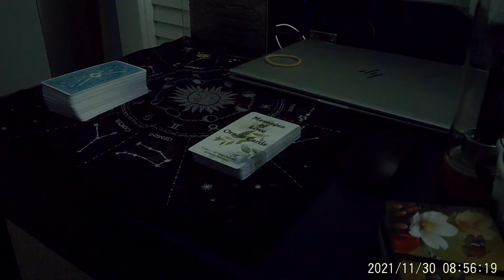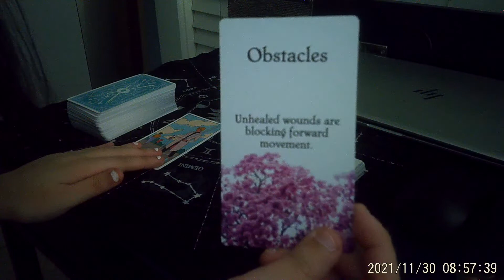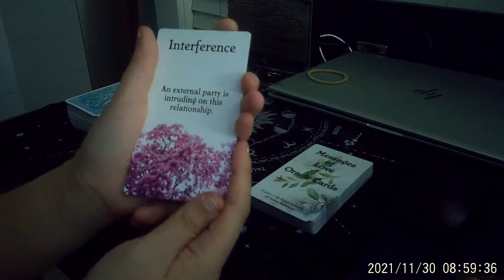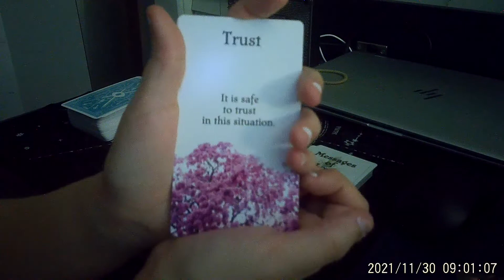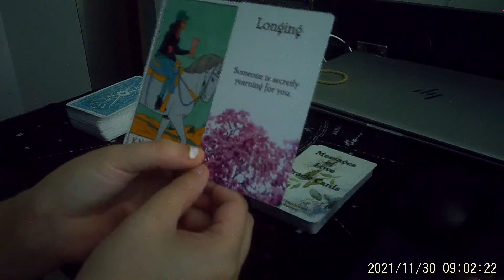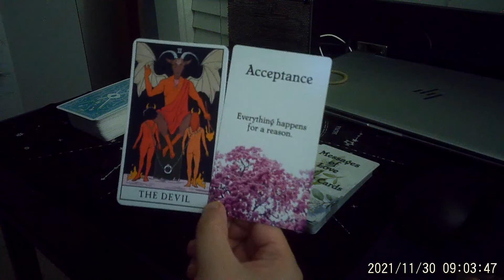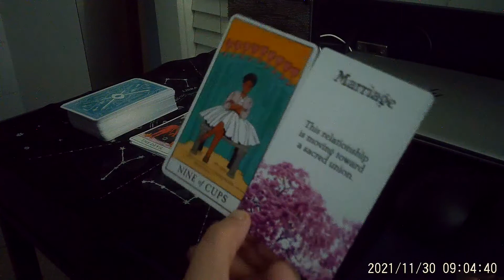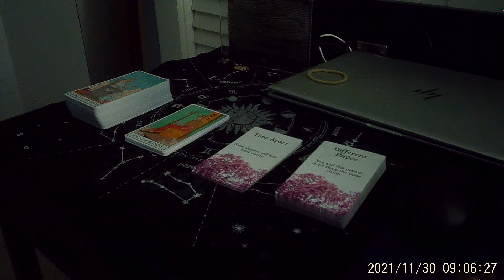Channel messages: Your specific person thoughts🧐 and feelings 💝💘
They will need to work hard on the connection in order to make it work and are going through obstacles that will be cleared out.

Anything missing:

Hi to all the queens and kings and lovely, beautiful, and creative around the world! Thank you so very much for watching my stream! I am going to try to do these live early and, I do apologize for any internet problems.

Hello, I am Tarot Garden Lily, I’m an intuitive, psychic medium, empath, premonition, and a witch (grey, shadow, crystal, etc.). I can help with clearing energy, seeing spirits and other benign, Clairvoyant, clairaudience, clairsentience, Clair scent, Clair tangency, clairgustance, and Clair empathy, channel, and dousing.
Small channeling messages!
Pricing:
1. Healing and clearing energy like getting rid of negative energy and giving a boost up (3 people) ($5.55)
2. dousing to help them get more insight ($5.55)
3. Tarot and oracle readings:
a. First 10 people free
b. More than that will cost $10
4. Channel and channeling messages
a. Past 11pm will cost you $10
5. Guidance to see more of your potential of your abilities (free the first week but will be charge $12 after)
6. Any thing with spirits and ghost helping crossed over
7. Higher up and what they look like and more
8. Short Videos cost ($10)

Rules for the safety of others and myself:
1. No harsh language against others and the reader!!!
2. I have the right to refuse anyone!
3. Always remind me if you have a question
4. More to come

Book a reading with me via email and Instagram:
$10 for 2 questions each
$15 for 3 questions each

I will also start live early but mostly at 8pm-10pm anything past 10 will cost you $5-$10!